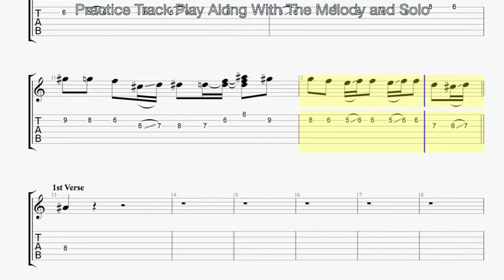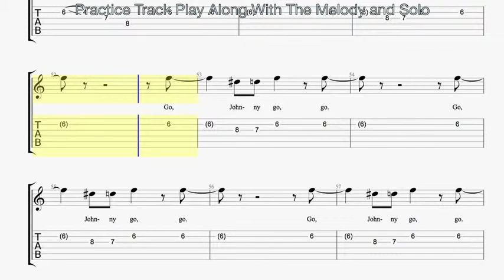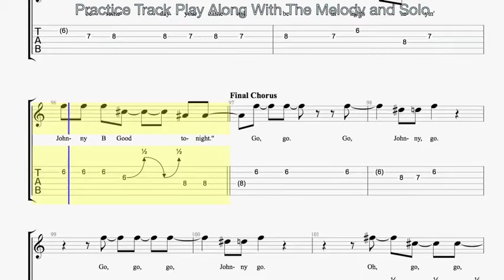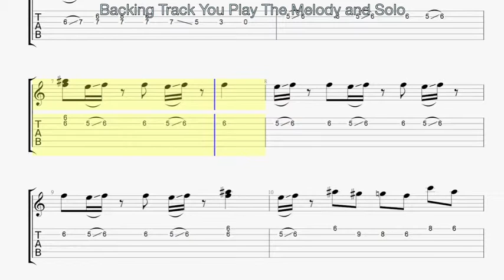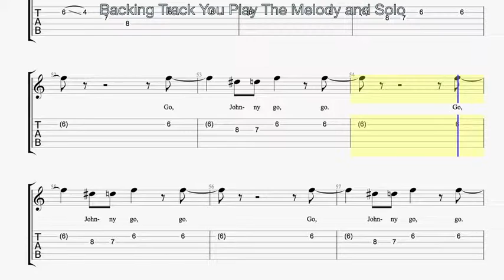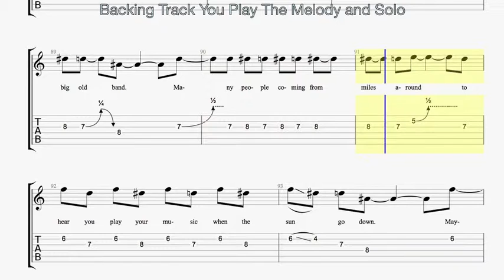Johnny B Good v2